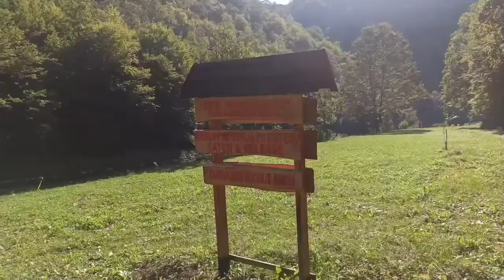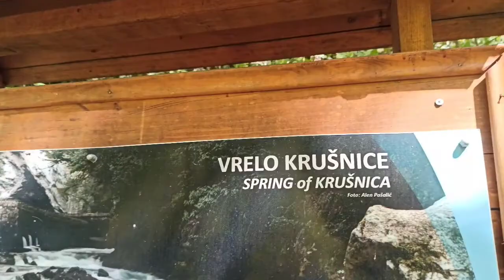The gem of Bosnian nature. Krušnica river, the tributary of Una.